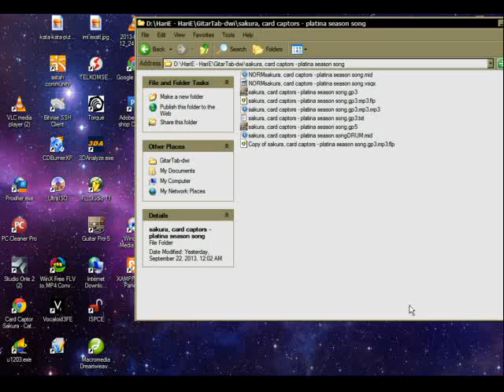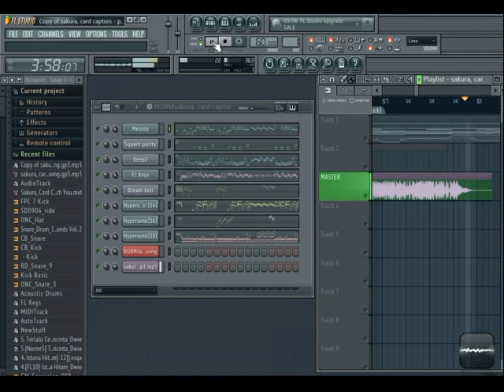2. Card Captor Sakura - I Am Dreamer(Voc;Gumi)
--pre intro--
G6              F#m7        Bm7 C6 Em7 A7/4
I am a dreamer, hisomu pawaa

 --a1--
D   F#m        G
watashi no sekai
     Bb          C         F
yume to koi to fuan de dekiteru
Em   A7       Dm        C  Bm/A A7
demo souzou mo shinai mono, kakureteru hazu

Bm          G      A  A B C#m      G#m
sora ni mukau kiki no you-ni anata o
B C# D#m7      C#7/4 F#
mas--sugu mitsumete--ru

 --reff--
B6              Bbm7       D#m7
mitsuketai naa, kanaetai naa
   G#m     C#4
shinjiru sore dakede
  F#4        F#
koerarenai mono wa nai
B6           Bbm7        D#m7
utau youni kiseki no youni
   G#m    Bbm  Bb7 D#m D#m7/C# Cm7(b5)
omoi ga subete o kaete yuku    yo
   G#m7   C#7/4      ( F#    A D7M C#7/4 ) x2
kitto, kitto, otoroku kurai

 --back a1--*/ I remove it
xxxxx A4                           G7M G7M/F# Em7 C7M xxxxx
xxxxx I am a dreamer, hisomu pawaa   xxxxx

D    F#m      G
mada minu sekai
     Bb         C      F
soko de nani ga matte itemo
moshi mo risou to chigatte mo,  osore wa shinai

 --back #1--
tori-tachi wa kaze ni nori tabi o shite yuku
kyou  kara ashita    eto

 -- back reff2--
B6             Bbm7        D#m7
tsutaetai naa, sakebitai naa
  G#m        C#4           F#4        F#
kono yo ni hitotsu dake no sonzai de aru watashi
B6          Bbm7         D#m7
inoru youni hoshi no youni
chiisana hikari dakedo itsuka   wa
   G#m7   C#7/4
motto, motto, tsuyokunaritai

SOLO: */ I change it
 |  F#  |  B  |  B C# D#m F#  |  B F#  |  B F#  |  x2

F#     B      B C# D#m    F# B      F# B   F#       B
genkai no nai         kanousei ga koko ni aru, kono te ni
D A7M C#4        C#      B     Bbm D#m B C# F#4 F#
*/      it's gonna be your world

[142]
B6              Bbm7       D#m7
   G#m     C#4
shinjiru sore dakede
  F#4        F#